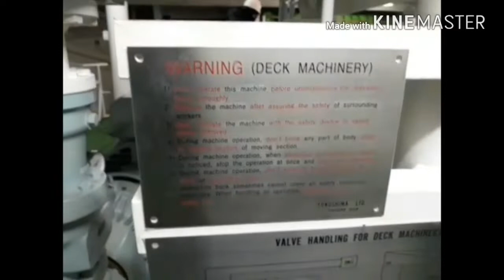Anchoring procedures | Let go anchor | heaving up anchor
In this video i have tried showing u the basic procedures for anchoring & have also shown how to letgo and heave up the anchor .